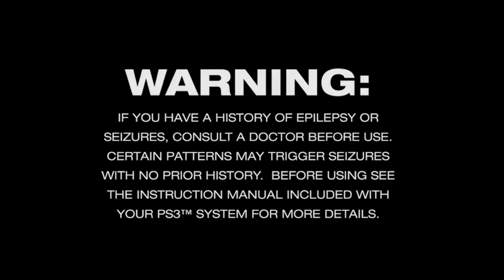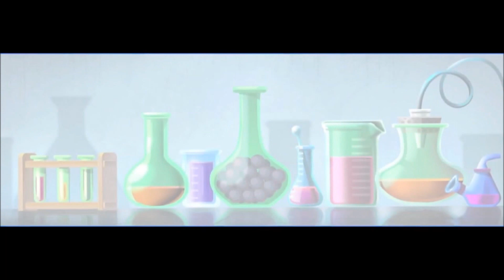Let's Play Sly Cooper Thieves in Time Trailer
Sly Cooper is a master Thief from a long lines of thieves. While being "retired" and living the life with his girlfriend Sly gets the itch to steal again. His friend Bentley comes along to tell Sly that the history of his family is being erased. In order to save his lineage and his family the Cooper gang must travel through time to set thing right.